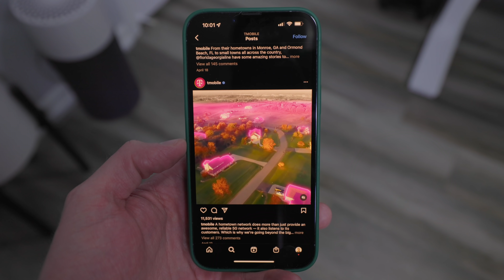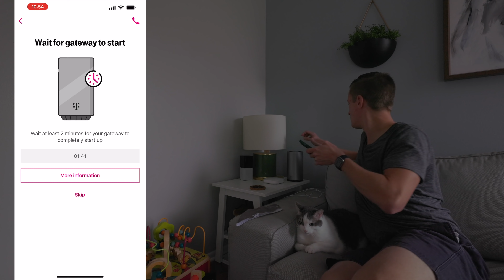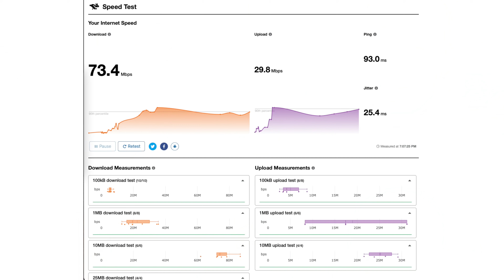I'm trying 5G HOME INTERNET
You might have heard the sales pitch that one day 5G will be able to provide internet to our homes, but is the future already here?! I tried T-Mobile 5G Home Internet to find out.

If you are interested in more details about the T-Mobile plan, I found this article from The Verge very helpful

CHAPTERS:
00:00 My cable internet
00:45 T-Mobile Home Internet
02:15 Setup
03:12 Smart home details
04:42 Changing network connection for smart homes
07:03 Speed test results
08:44 Experience using it
09:21 Types of 5G
10:00 Experience part 2
11:10 Am I sticking with it?

This video and all of Eric Welander's channel is a production of E. Welander, LLC